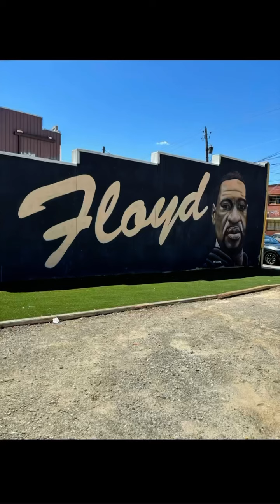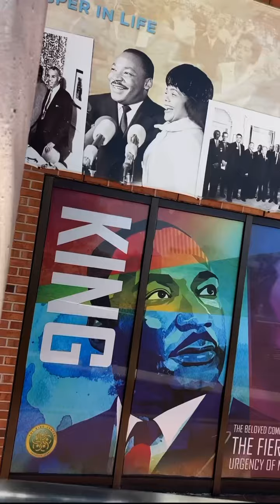thingstodoinatlanta tours atlanta sightseeing travel